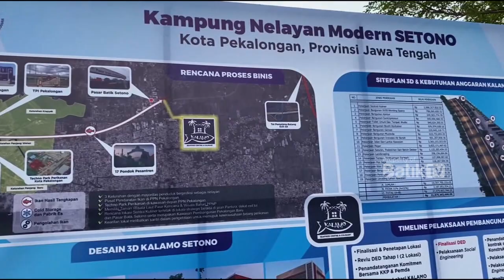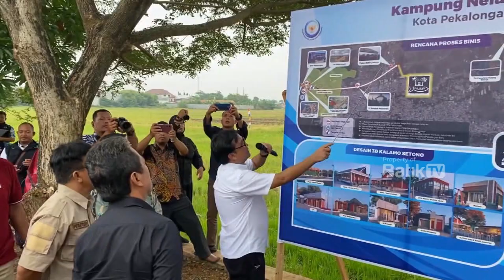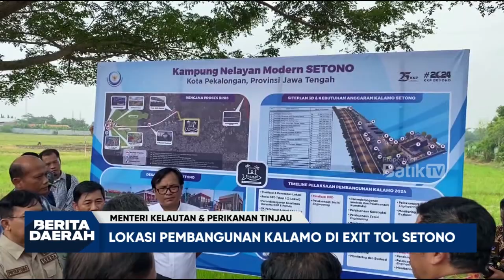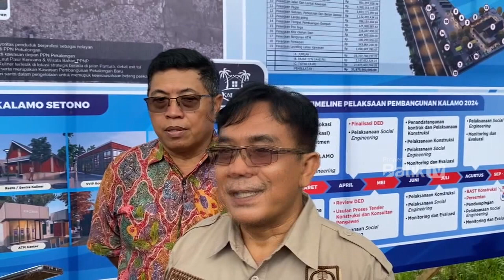KAPOLRES BATANG SAMBANGI CALON PASKIBRAKA PROVINSI